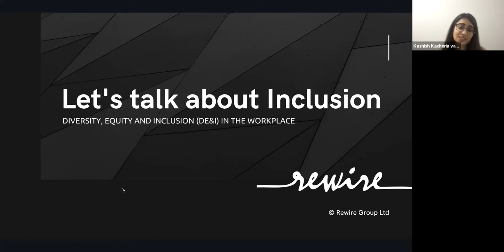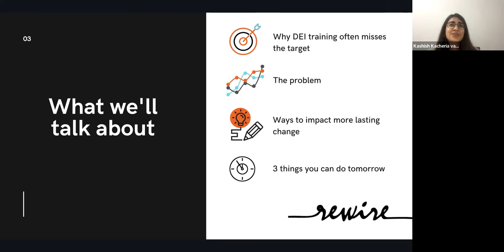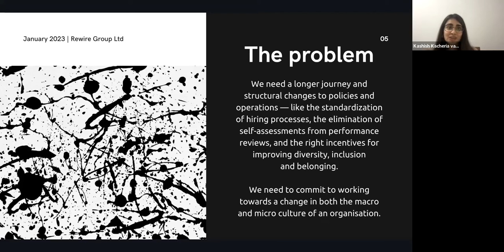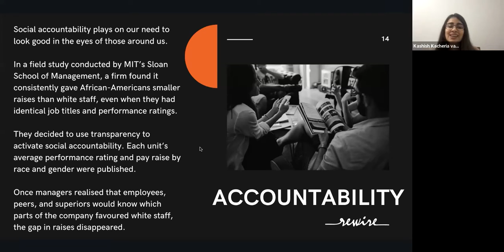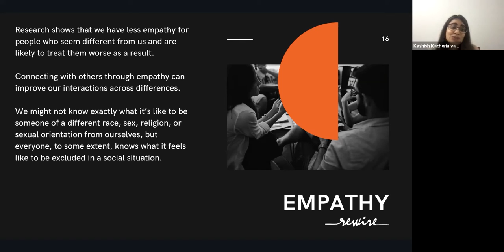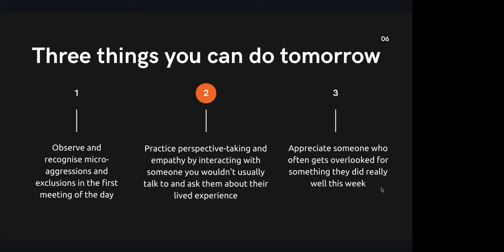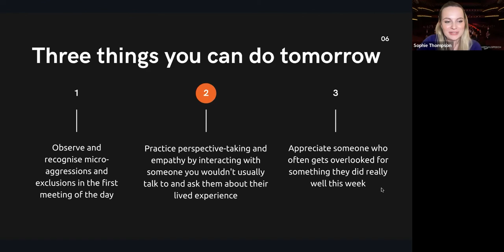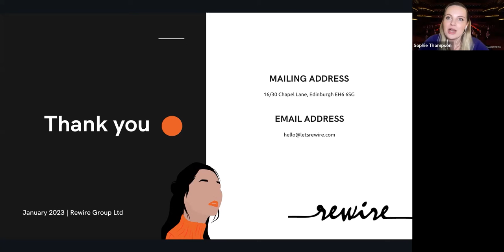Webinar: Diversity, Equity, and Inclusion (DE&I) in the Workplace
In this webinar, we discuss the importance of DE&I in the workplace. We explore the various ways in which DE&I can be implemented in an organization, and how it can lead to a more inclusive and equitable work environment. You'll also learn about the benefits of DE&I for both employees and the organization as a whole.

Guest speaker: Kashish Kacheria, CEO Rewire.

Chapters ⏱
00:00 Introduction
02:19 Webinar Start
41:59 Conclusion